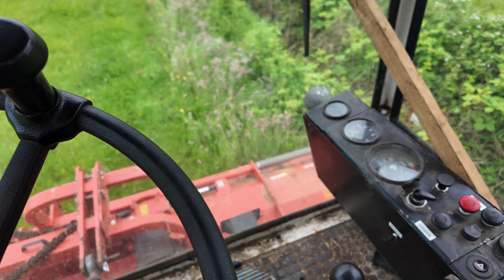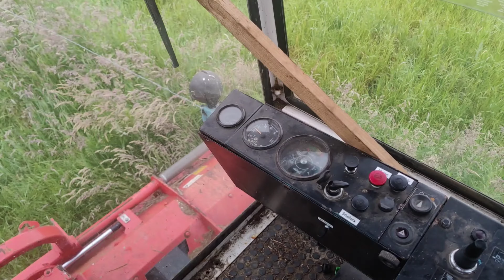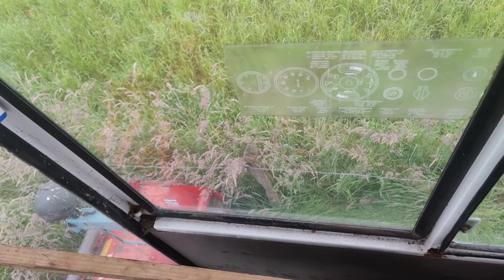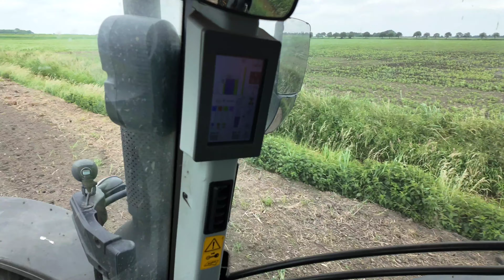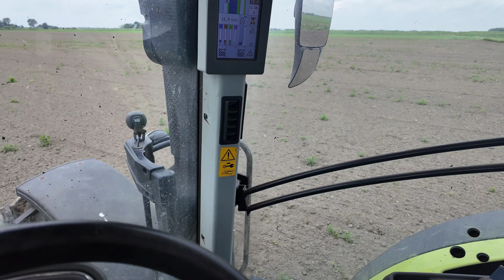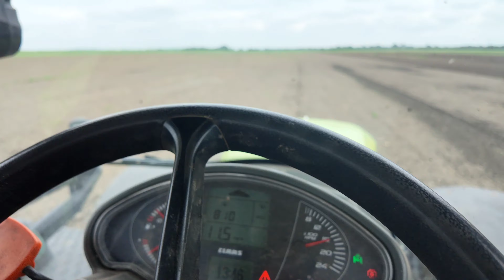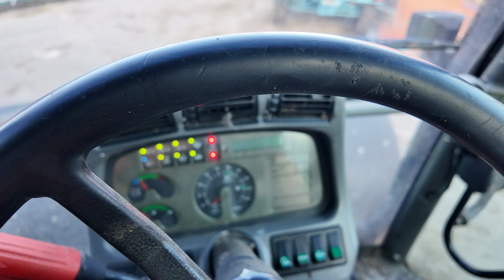Farmvlog#142 Lieferung für ein neues Projekt/ der letzte Mais kommt in den Boden/Neues von "Paula"